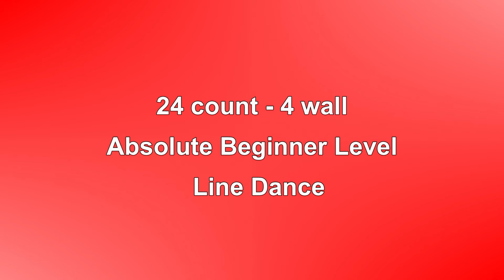Absolute EZ Waltz - Line Dance (Dance & Teach in English & 中文)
Choreographed by: Juliet Lam (USA) Feb 2015
24 count - 4 wall - Absolute Beginner level line dance